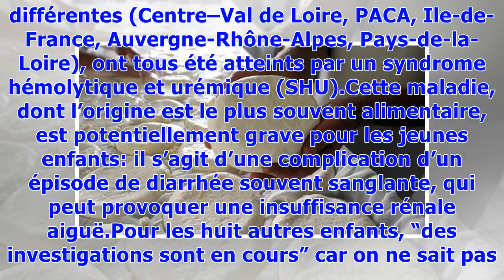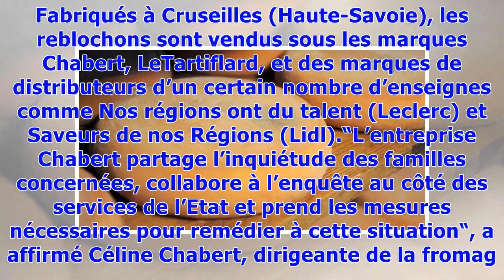▼Reblochon contaminé : enquête sur le décès suspect d'un enfant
Les autorités sanitaires enquêtent sur le décès suspect d'un enfant pour savoir s'il a été causé par le reblochon soupçonné d'être contaminé à la bactérie E. coli© AFP/Archives JEAN-PIERRE CLATOT“L’investigation autour de ce cas est en cours”, a indiqué Santé publique France, en soulignant qu’on ne pouvait à ce stade “ni écarter ni affirmer” qu’il soit lié à la consommation de reblochon soupçonné d’être contaminé à la bactérie Escherichia coli. En début de soirée, la fromagerie familiale Chabert...